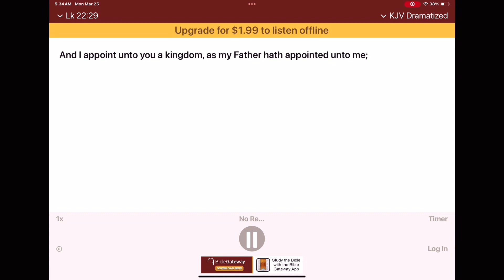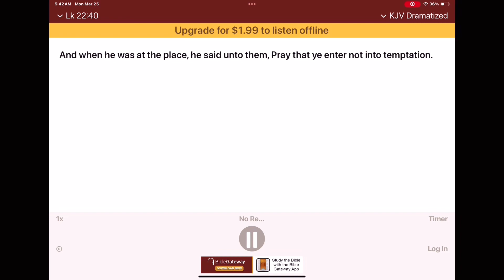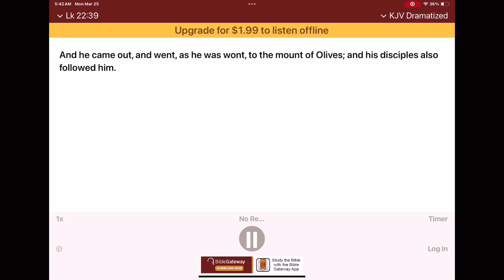Luke 22 prepare to obey God keep Satan away ￼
The purpose of this video is to help myself, and every Christian keep temptation and Satan away and help us to not do what we want to do but what the Lord has told us that we do not need to do ￼